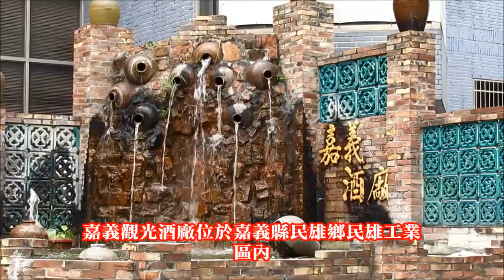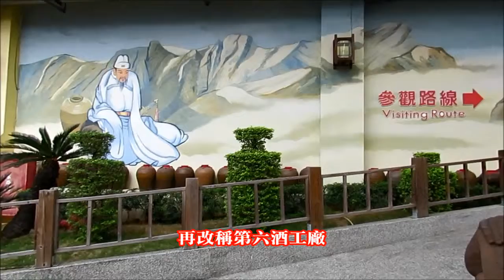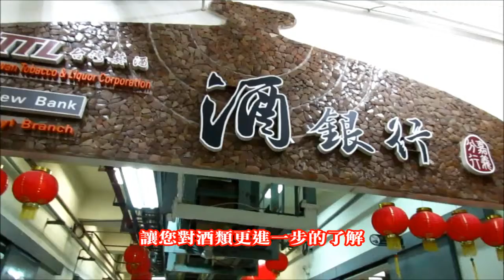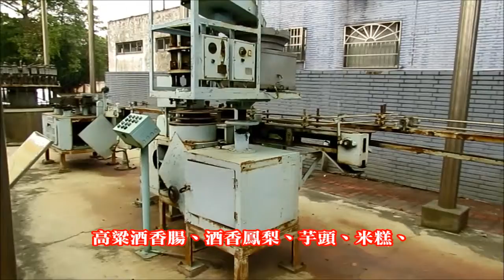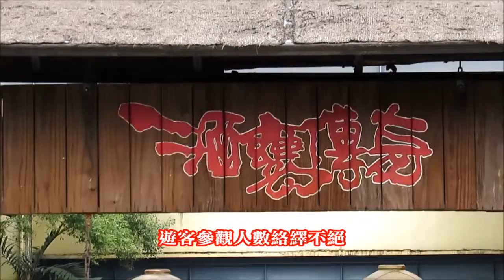嘉義觀光酒廠、酒類文物館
位於嘉義民雄工業區的「嘉義酒廠」，前身就是大正製酒株式會社嘉義工場，為因應時代驅勢，園區採多角化經營，並於1998年成立玉山高粱酒文化園區，除了展示昔日的製酒器具之外，也陳列出酒類的相關歷史，帶民眾走進酒國的文化。
嘉義酒廠佔地千坪，文化園區部份一樓設有簡報室、品酒檯、販賣部，二樓設有廠史陳列室及酒史陳列室，左側為製酒機械展示區，典藏資料之豐，是菸酒公司早期製酒產業文物最多之酒廠。
此外，嘉義酒廠是台灣菸酒公司，旗下所屬最早的高粱酒製造廠，從1916年建廠以來便致力於酒類生產與研發，終於在民國39年11月成功研發出高粱酒，也因此搏得高粱酒的故鄉之名。
在整個文化園區內，除了有室內的展覽空間之外，酒廠室外也利用昔日的紹興酒甕，加入環境造景的設計當中，像是以酒甕堆置而成的甕中傳奇，象徵如酒般的源源不絕的噴水池，以及高粱酒故鄉的假山造景…等。